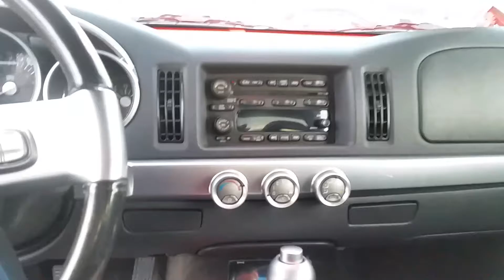04 Chevy SSR